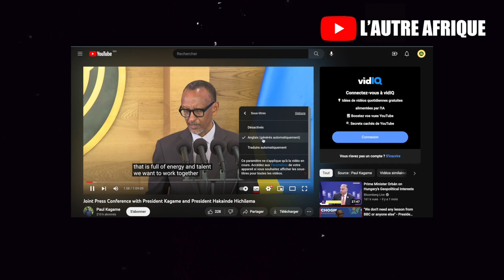Le président rwandais PAUL KAGAME attaque violemment 4 présidents africains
Le président rwandais PAUL KAGAME critique violemment les présidents Cyril RAMAPHOSA d'Afrique du sud, Macky SALLA du Sénégal, Azali Assoumani des Comores et Hakainde Hichilema de la Zambie au sujet de la mission de paix africaine sur le conflit Ukraine / Russie.